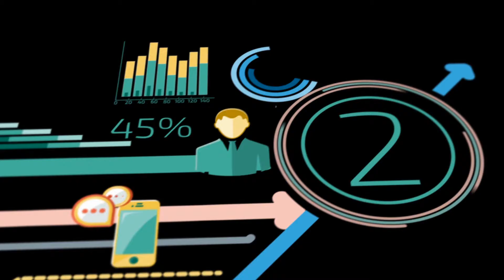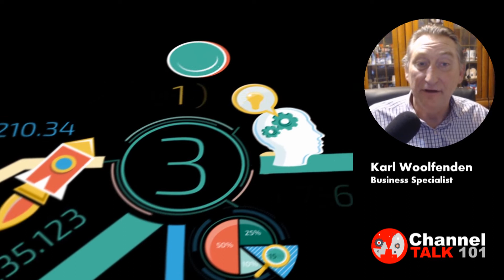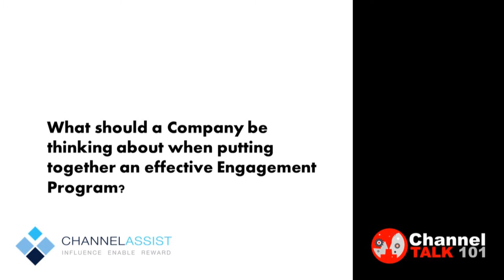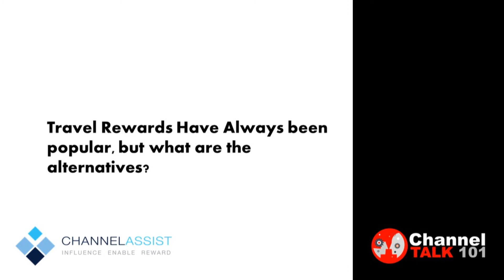The Power of an Engagement Program